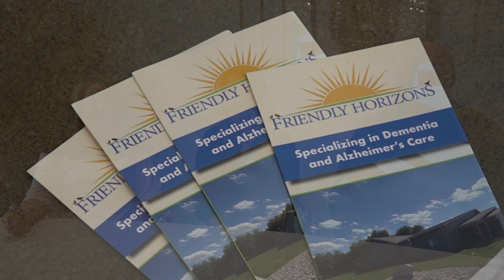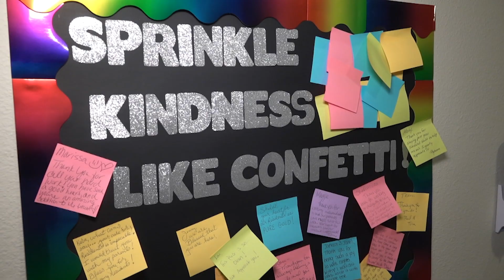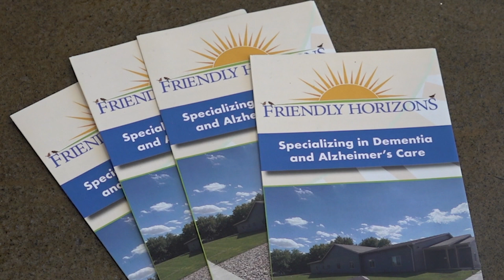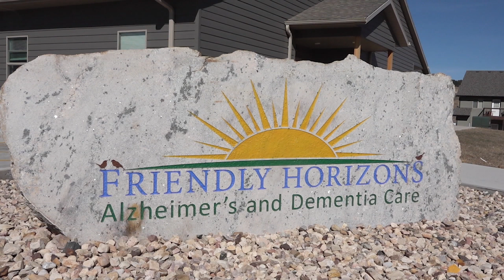Friendly Horizons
Interviewee: Dan McHolm, Program Administrator, ShaRell Hauck, Life Enrichment Director
Photographer: Reed Langer
Host: Anya Mueller